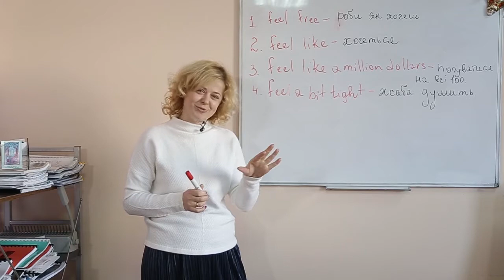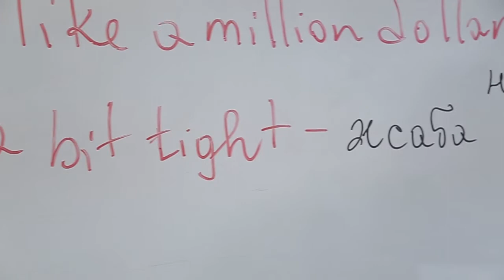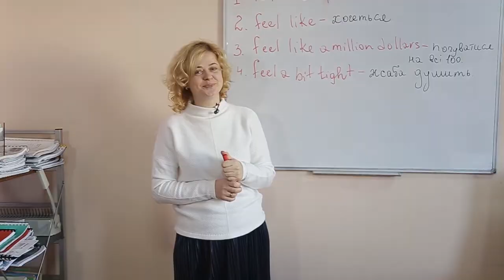Слово дня Англійська Feel 2 12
Головне правило будь-кого, хто починає вивчати англійську мову звучить просто: «Ніколи не перекладайте фрази дослівно».  Сьогодні у рубриці "Слово дня" разом  з Вікторією Прокопченко розберемо в яких випадках доречно вживати вирази з словом "Feel".